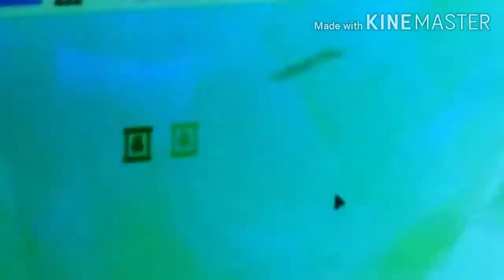DONNA DOES ROBLOX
JOIN US ON POLLINS TV 📺 AS WE BEGIN
JOIN THE MOVEMENT
AS DONNA PLAY
"FLEE THE FACILITY"
FOR YOU.